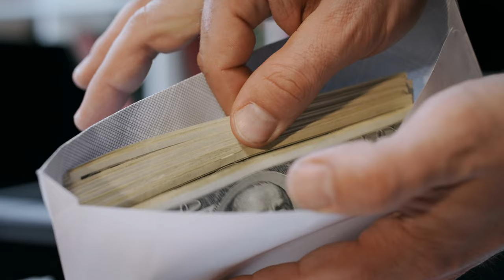Close Up Of Cash Money In Envelope In Hands Money Bonus In Paper Envelope Man Holding 4k